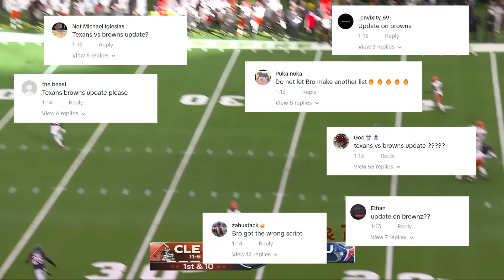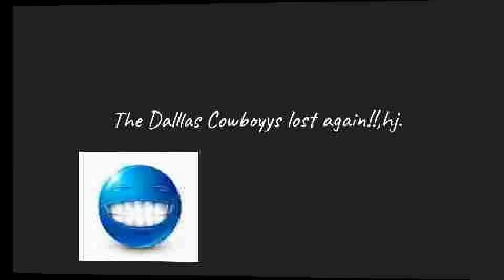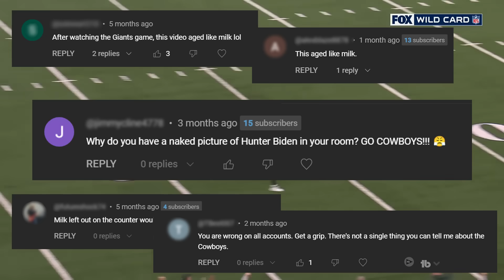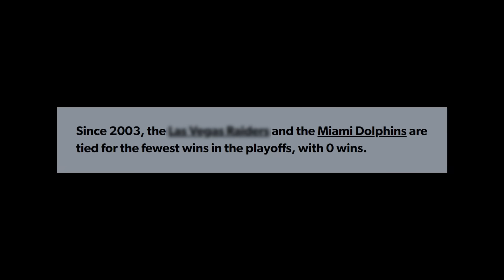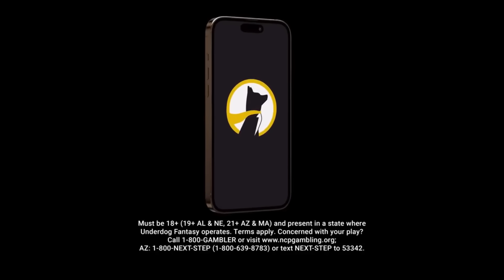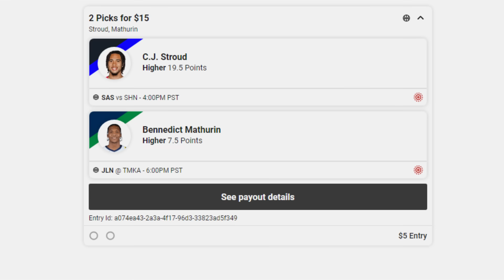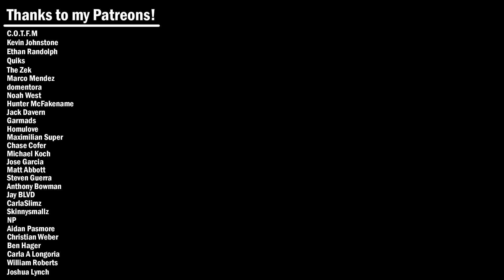Recapping The INSANE 2023-24 NFL Playoffs!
With the 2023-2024 NFL season now over, it's time to look back at the entire NFL playoffs to recap all the insanity that took place. We saw Patrick Mahomes and the Kansas City Chiefs take down Brock Purdy and the San Francisco 49ers in the Super Bowl and cement themselves as an NFL dynasty. We also saw other players like Lamar Jackson and Josh Allen fall just short of taking down Mahomes. Now we look towards the offseason to see how teams can rebuild and load up for a chance to derail the Kansas Chiefs from getting the threepeat Anyway, if you enjoyed this video at all then like and comment if you want, and you can even subscribe if you think I've earned it.

Urinatingtree felt his knees begin to quiver but this was no time to be uncertain. Travis Kelce had the upper hand, and with thatsgoodsports taken care of already, he knew his extensive knowledge of football analysis from Mikerphone was all he had left. It didn't matter though, the Cleveland Browns and Las Vegas Raiders consumed his life essence, with all the NFL highlights coming from the Super Bowl resulting in Tom Grossi being crowned the lord of the overworld.

Chapters
0:00 - Intro
0:30 - Wild Card and Divisional Round
14:48 - Underdog Sponsorship
15:47 - Championship Games
21:07 - Super Bowl
28:58 - Outro